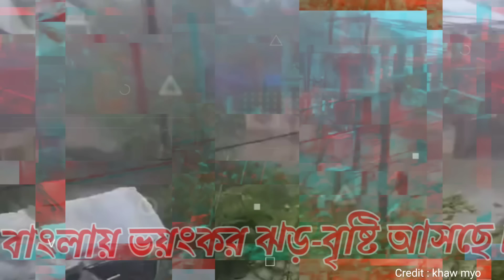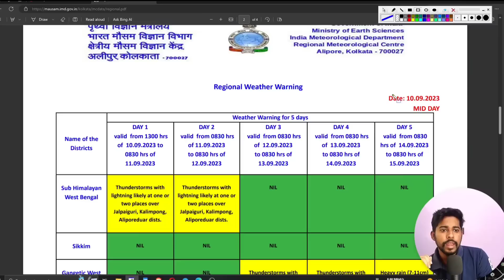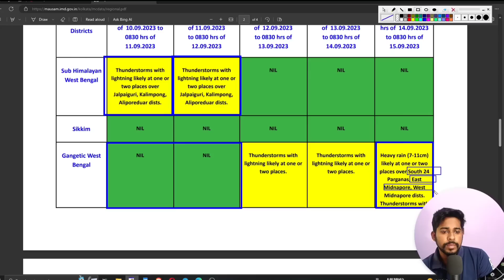অবশেষে স্বস্তি! কিছুক্ষণের মধ্যেই নিম্নচাপে প্রবল বৃষ্টি, বর্ষার বড় সুখবর weather report bengali